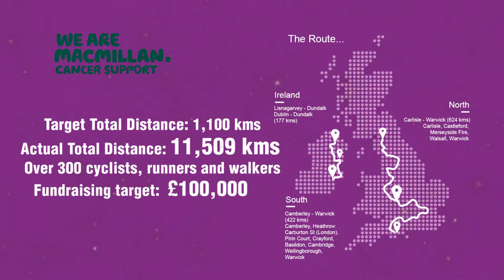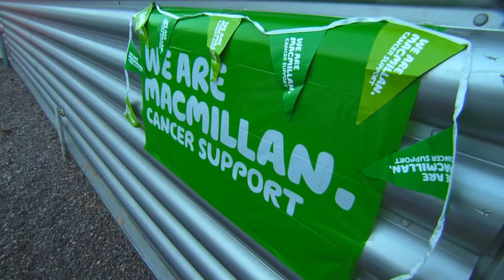UPDATED: telent Challenge 1100 raising money for Macmillan Cancer Support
To celebrate telent being 10 years old we ran, walked and cycled 1100km around the UK and Ireland to raise money for Macmillan our COTY.

This plus other cake sales and coffee mornings have so far raised £ 129,269,97!